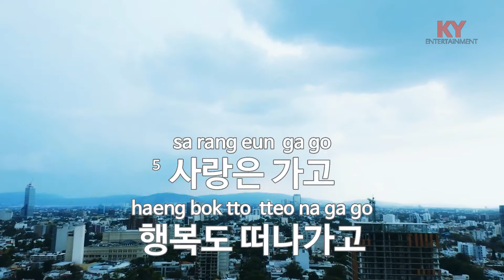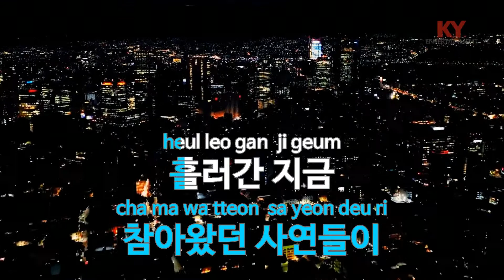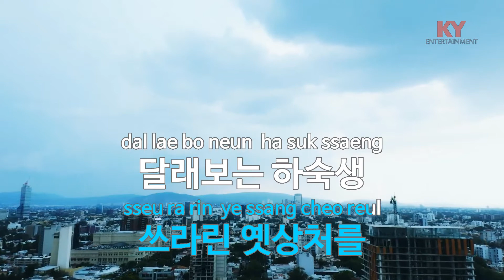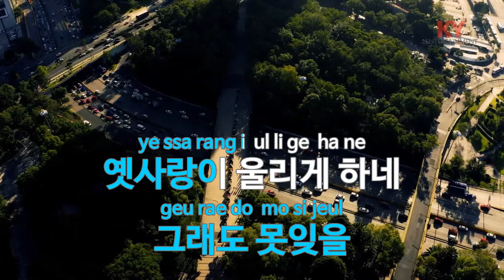[KY ENTERTAINMENT] 여자 하숙생 - 이미자 (KY.3295) / KY Karaoke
★ 곡 정보 ★
번호 : 3295
제목 : 여자 하숙생
가수 : 이미자
작사 : 백영호
작곡 : 백영호

Copyrightⓒkeumyoung